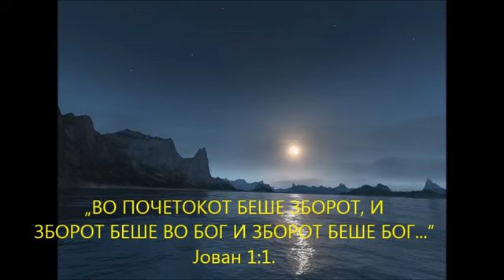ВО ПОЧЕТОКОТ БЕШЕ ЗБОРОТ И ЗБОРОТ БЕШЕ ВО БОГ И ЗБОРОТ БЕШЕ БОГ on Vimeo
acomitev